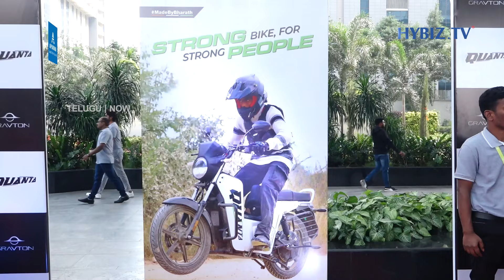Ultimate Two Wheeler EV | Gravton Quanta | 120km In Single Charge